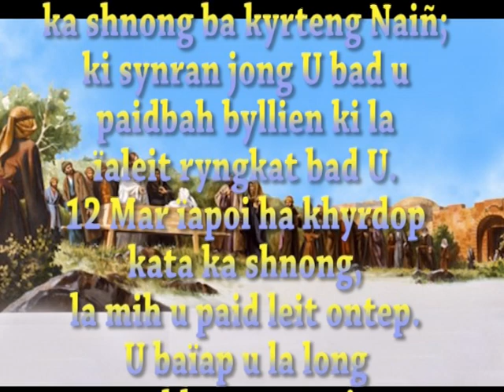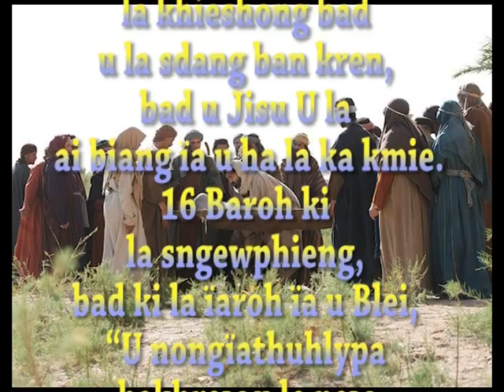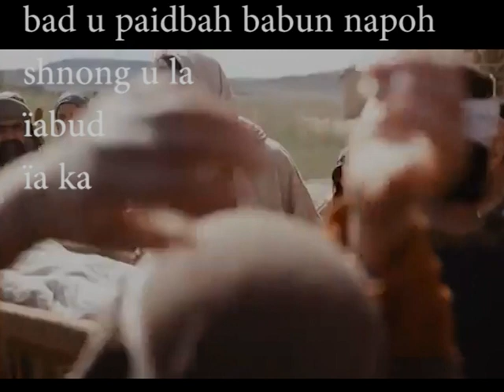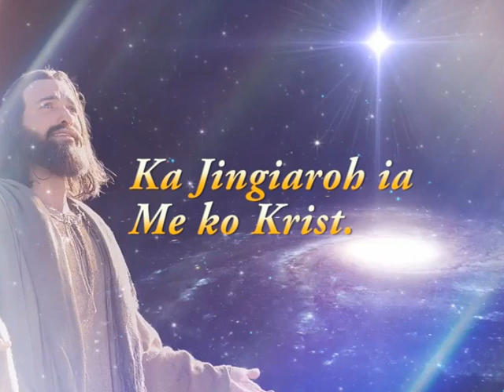2 Nov.Lectio Divina Reading. LUKAS 7:11-17 U Jisu U pynkoit ia u khun ka 'riewkynthei Nain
Lector - Bah Nobestar Sangriang, Laitumkhrah, Cathedral Parish.
Lectio Divina - Bamut - Pule da ka jingriewblei, da kaba duwai. Duriap, puson, Shahshkor bad pule biang. Jied ktien imsngi